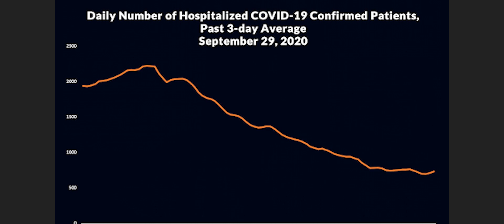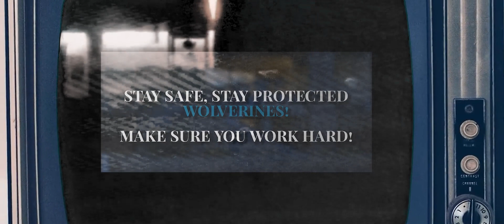Friday Special - DVHS and Covid in 2020/2021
A new school year begins, but in a way we never thought possible.